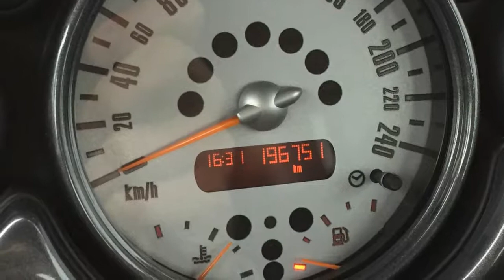MINI Mini 1.6 One Pepper Airco/ Cruise-ctr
40-RL-TT 196.752 km
  Prijs:     € 4.950
  Merk:     MINI
  Model:     Mini
  Type:     1.6 One Pepper Airco/ Cruise-ctr
  Carrosserievorm:     Hatchback (3 drs)
  Bouwjaar:     2005
  Transmissie:     handgeschakeld
  Kleur:     Zwart metallic
  BTW/Marge:     marge
  Brandstof:     benzine
  Energielabel:

Accessoires
* ABS
* Achterbank neerklapbaar in delen
* Airbags
* Airco
* Airconditioning
* Bandenspanningcontrolesysteem
* Bestuurdersstoel met verstelbare zithoogte
* Boordcomputer
* Cruise control
* Metallic lak
* Mistlampen voor
* Side-airbags voor
* Startonderbreker
* Stuur bekleed met leder
* Stuurbekrachtiging

Leuke Mini One 1.6 Pepper. Auto staat op sportieve lichtmetalen velgen en is onder andere voorzien van airco, cruise control, elektrisch verstelbare buitenspiegels, leder multifunctioneel stuurwiel en meer.
Wij zijn een officiele BOVAG-dealer en leveren al onze auto's met Nationale Auto Pas. Garantie mogelijk van 6 tot 24 maanden, ook geldig bij de officiele merkdealer in uw omgeving. Prijs is excl. afleveringskosten. Voor zowel zakelijke als particulieren klanten bieden wij diverse financierings en verzekeringsmogelijkheden. Zie onze website voor een zeer uitgebreide foto en filmreportage of kijk voor meer informatie op

Aanbieder
Fortis Automotive
Watergoorweg 90- 92
3861MA NYKERK